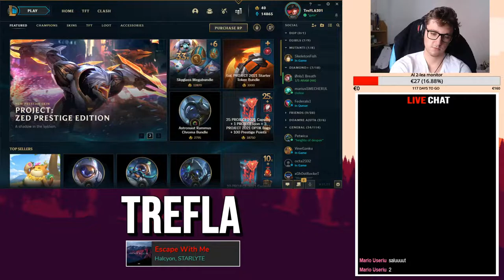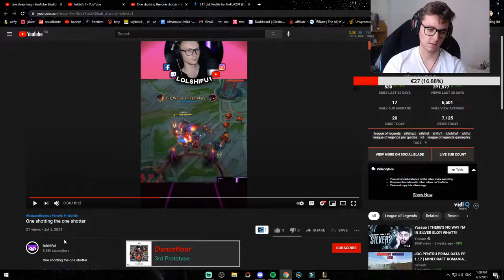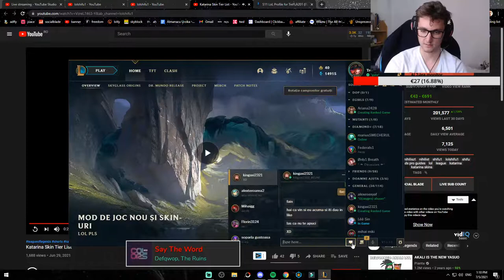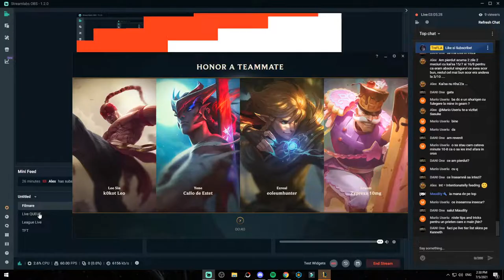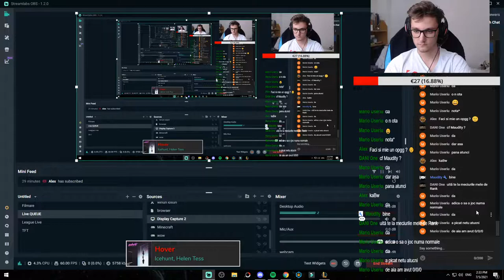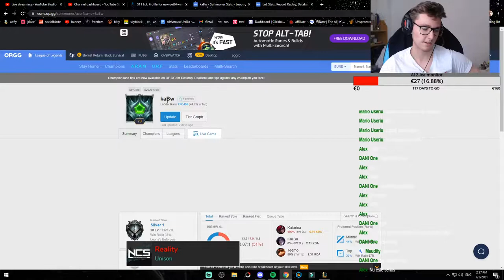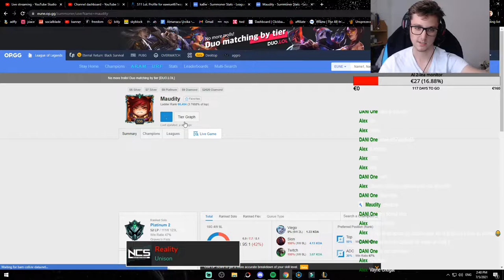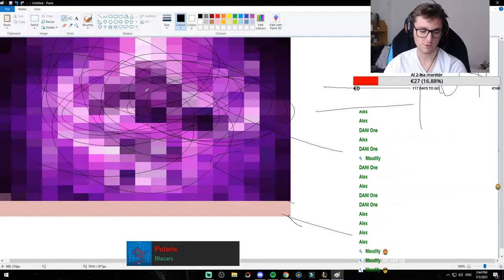Ai luat bacul? Intez spre MASTER - League of Legends Romania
Donatii (mesajul apare pe stream)
Patch nou 11.13!
Un live interactiv in care joc League of Legends, de obicei ranked, unde testez build-uri noi, interactionez cu chat-ul sau incerc jocuri noi pe stream!
Salut si bine ai venit!
Daca vrei sa ma sustii, poți sa dai un like si sa te abonezi!
Da share acestui live prietenilor tai pentru a ne strange cat mai multi!

Orice donatie si venit din YouTube o sa fie investit in imbunatatirea calitatii video si audio a video-urilor si a stream-urilor!
Momentan nu caut moderatori!

INFORMATII:
Cum te cheama?
Claudiu
De unde esti?
Din Craiova
Ce main esti pe lol?
Sunt main adc
Care este campionul tau favorit?
Kai'Sa

Nume pe League of Legends (EUNE): TreFLA201 (main) Gošus Child (smurf)
Rank-ul cel mai mare: Diamond 3 S10

Da, sunt main ADC, campioni preferati fiind Kai'Sa si Vayne.
Sezonul 11 din League of Legends